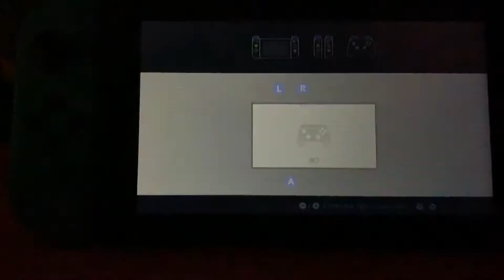A traditional festival 16 jumps